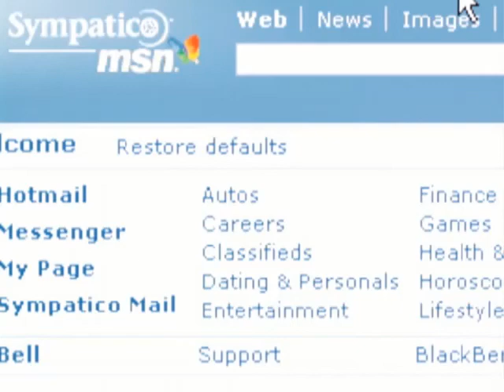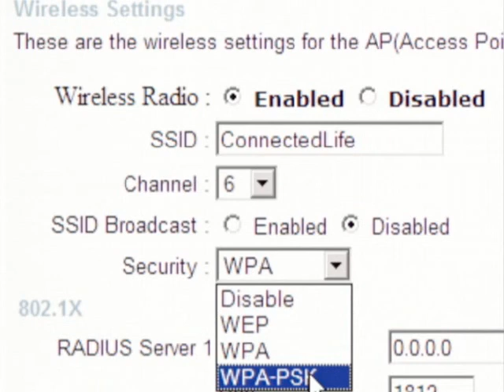Episode 3 - Hack This!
Connected Life shows you the latest scams and hacks, and how to protect yourself against them.